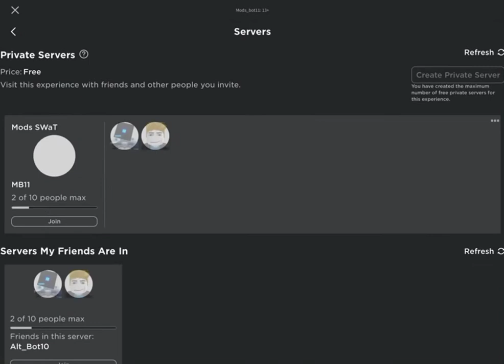Bulked up (FREE VIP server update)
This is all the updates for bulked up on the 18th September 2022

Added:
Free vip
Spawn car Pass
Sandbox mode Pass

Hope you enjoy more bulled up coming soon but I’ll be focusing on doors for the future.